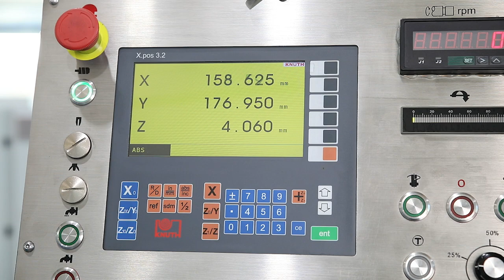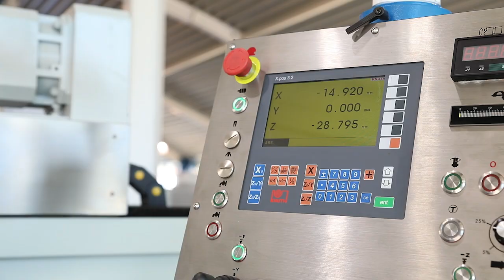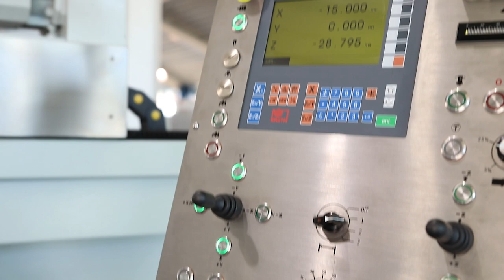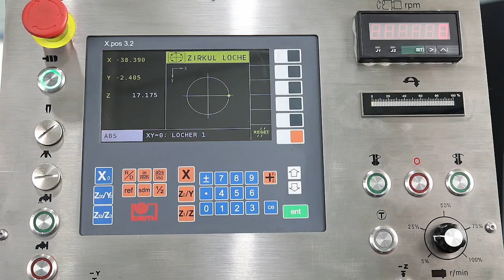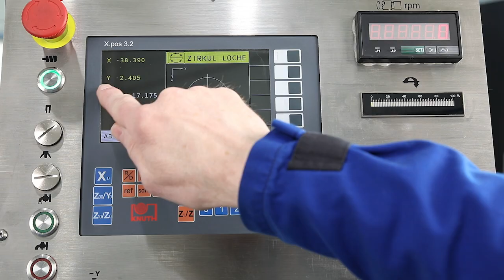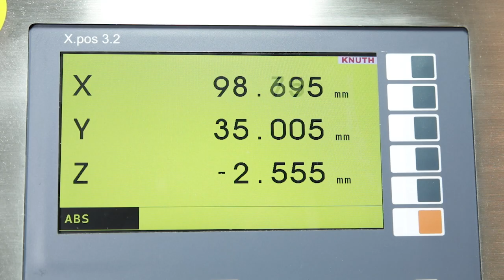The servo-conventional solution for modern toolmaking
This versatile tool milling machine has become indispensable in mechanical manufacturing for tool and mold making.
With electronic stops, electronic handwheels, and additional milling functions, the Servomill makes the benefits of CNC large-scale production technology accessible – even without programming. These machines are primarily used in toolmaking, manufacturing, and vocational training.